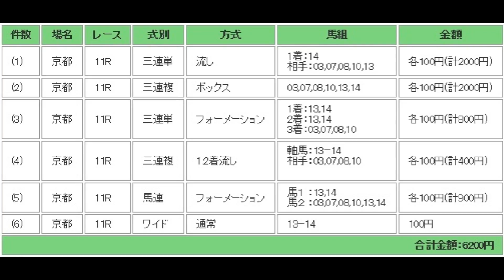デイリー杯2歳S（G2） 予想馬柱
2015年11月14日　京都競馬場　メインレース　デイリー杯2歳S（G2）　予想馬柱